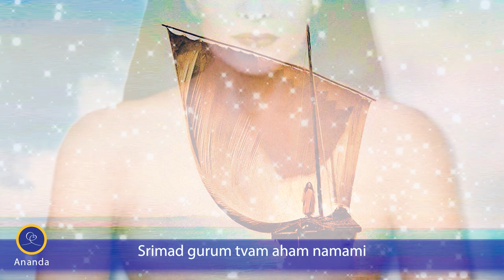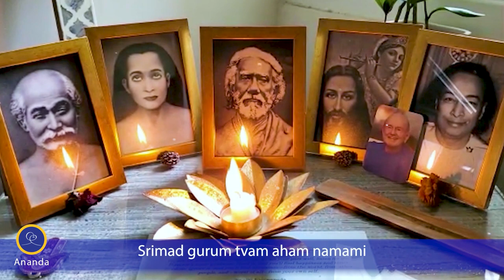Anandam Ananda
This virtual kirtan of a traditional Indian chant features devotee musicians from Ananda. The musicians traded tracks with each other from lockdown over the last two months, videoing themselves recording, and sharing inspiration and satsang through this divine music. Panduranga, at Ananda Village mixed and mastered the combined tracks, Baraquiel in Pune synced and edited the video and audio tracks, and Ishani in Delhi finished the editing and provided mystical visuals to enhance the experience. Enjoy!

Aanandamaananda karam prasannam,
He is bliss incarnate, exuding joy, whose countenance radiates ecstasy,

jñaana svarupam nijabodha rupam
The very image-embodiment of wisdom, and who is awake to the true Self.

Yogindra midyam bhava roga vaidyam,
Lord of Yogis, adorable and worthy of worship, the Guru is the physician who heals our delusions

shrimad gurum tuam aham namaami.
My Guru and my Master I bow to Thee

Nalinidalagata jalamatitaralam tadavadjeevanam atishaya-chapalam,
As unsteady is a drop of water on a lotus leaf, so is our life.

Kshanamapi sajjanam sangati reka Bhavati bhavarnarva tarane nauke
But even a moment in a true saint's company can be your raft over the ocean of delusion.

Vocals: Dharmadas, Nirmala, Chaitanya
Harmonium: Dharmadas
Guitars and Kirtals: Panduranga, Nirmala
Tabla: Lewis